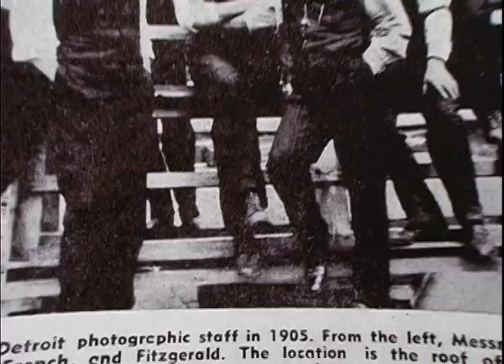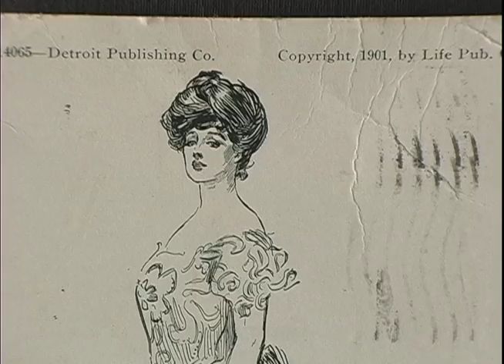THE DETROIT PUBLISHING COMPANY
This is a chapter from my full length documentary "My postcard collection" by John Collier.
The History of the Detroit Publishing company and their creation of the finest images for post cards.